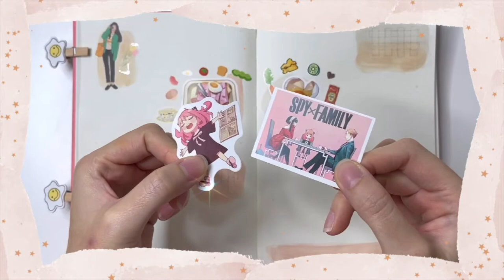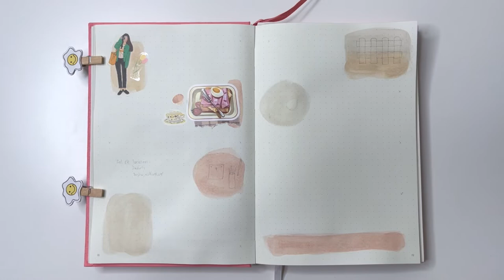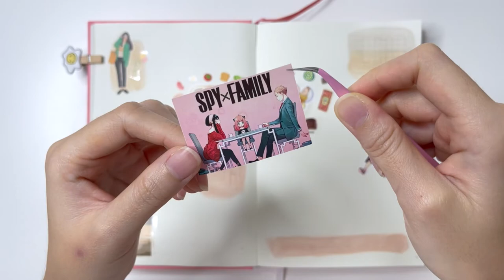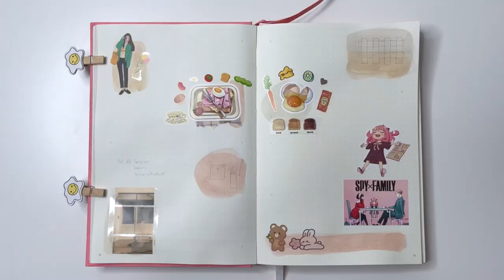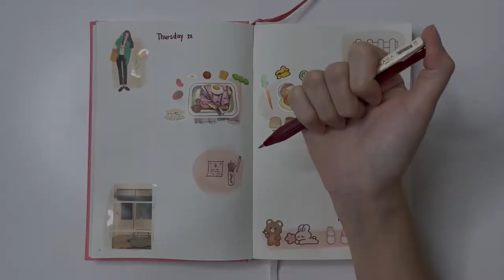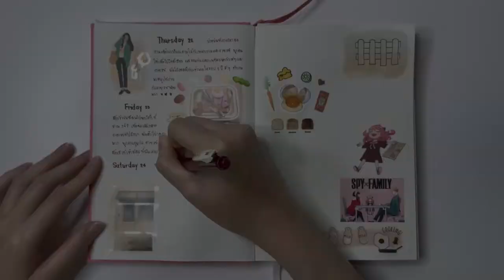Days in my life #15 ~🐻🐰22-28 September 2022 🍳🍞~ (with SUB)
Journal สัปดาห์นี้เริ่มต้นด้วยงานเลี้ยงที่ทำงานที่จัดได้อย่างอบอุ่น ทุกคนได้ถ่ายรูปและแสดงความยินดีให้กัน เป็นช่วงเวลาที่ดีช่วงหนึ่งของการได้ทำงานที่นี่เลยค่ะ

สุดสัปดาห์ต้องออกไปทำธุระเลยถือโอกาสไปเที่ยวด้วย เป็นทริปที่สนุกและไม่เหนื่อยเพราะไม่ไกลจากบ้านเท่าไหร่ ทำธุระเสร็จแล้วก็กินข้าวกลางวันมื้อใหญ่ จากนั้นก็เข้าวัดไหว้พระ ทำบุญ กันต่อ จบทริปแบบอิ่มทั้งกายและใจ ^^

ช่วงที่ผ่านมาดูอนิเมะเรื่อง “SPY x FAMILY” ฉันชอบมาก เรื่องราวสนุก น่ารัก และอบอุ่น ตอนที่ลงคลิปนี้ ฉันคงกำลังติดตาม season 2 อยู่ทุกสัปดาห์ อยากรู้ว่าสุดท้ายแล้วจะได้อยู่กันแบบครอบครัวจริงๆ ไหม

สุดท้ายแล้วก็บันทึกเรื่องอาหารอีกจนได้ค่ะ เป็นสัปดาห์ที่ทานมื้อเช้าแบบจัดเต็มมาก ส่วนมื้ออื่นๆ ก็จัดเต็มเป็นปกติอยู่แล้ว ยกให้เป็นสัปดาห์แห่งไข่ดาวและขนมปังปิ้ง ฮ่าๆ